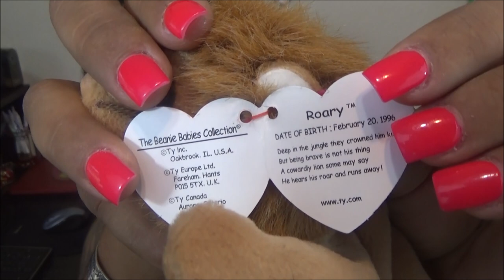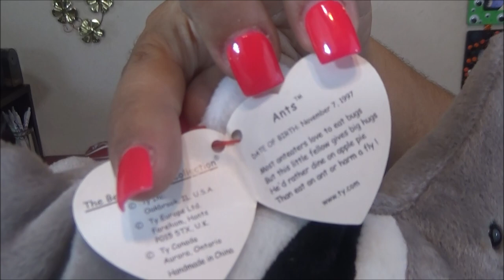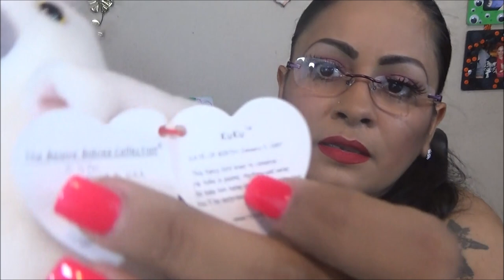Haul de TY Beanie Babies 2 de 3